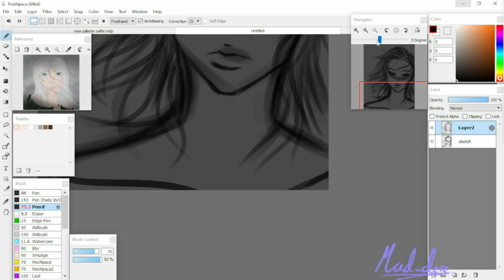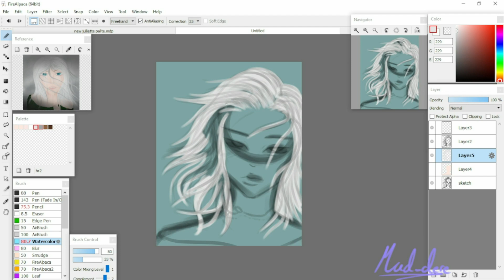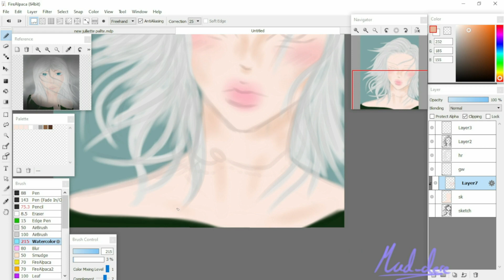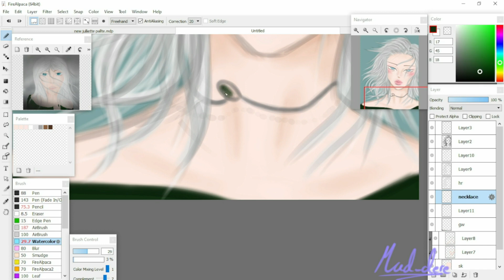2018 - 2023 Julliette Redraw [SPEEDPAINT]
Hi hii ^-^, so today I have an Oc redraw, this is Julliette, Ive drawn her before in a video before but thought to redraw her and see how my style has changed and improved through the years :D